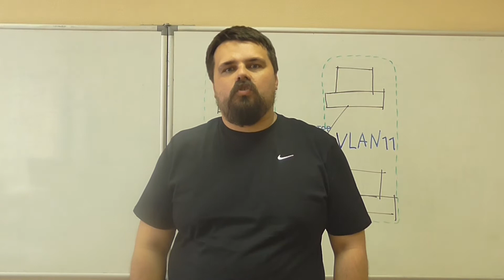Курс профессиональной переподготовки "Системный инженер". Приглашение от преподавателя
Приглашение на обучение от преподавателя Кирилла Морозова.
ИПАП - Санкт-Петербургский институт по обучению и подготовке квалифицированных кадров в сметном деле и направлениях информационных технологий: администрирования и программирования.